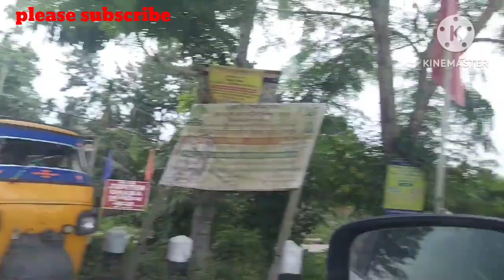ঘৰখন এৰি আহিবই মন যোৱা নাই/মায়া বজাৰত গলো বজাৰ কৰিব/kamakshi restaurant t ki khalu/assamesevlog